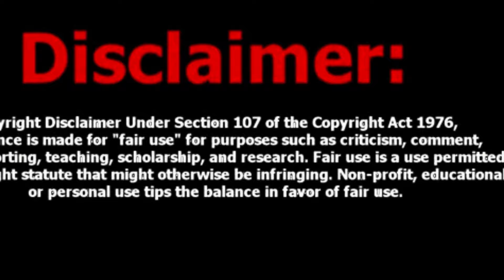NibbleNNews-Part 3 TS Madison addresses TashaK Mom tsmadison tashak celebrity celebrity news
Hey Dejafoodies,

IT’S ROUND3:

We are just on another lunch break chopping it up about the recent social media beef with Tasha K and TS Madison.

While you’re there, hit the NOTIFICATION ALL 🛎️ to see when new videos are loaded to the channel!